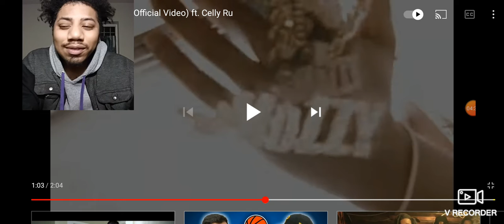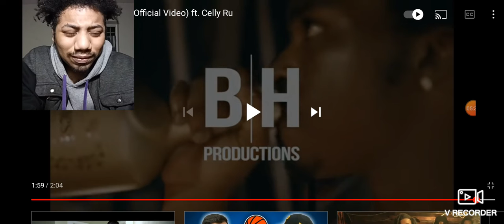Skar - Back to Back ft Celly Ru (Official Video) Reaction